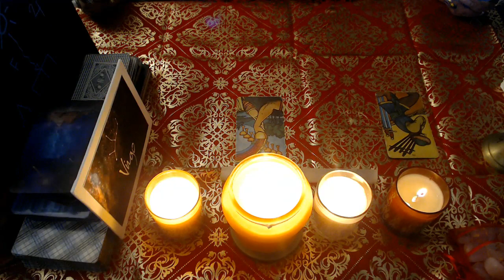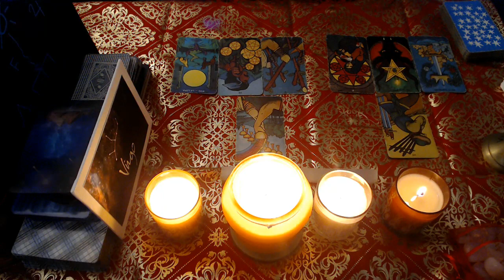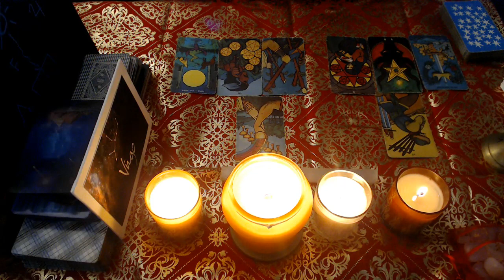VIRGO- NOVEMBER LOVE 2021 "WHO'S NOT BEING HONEST"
3 Card Reading
30 Min Reading
1 Hr Reading